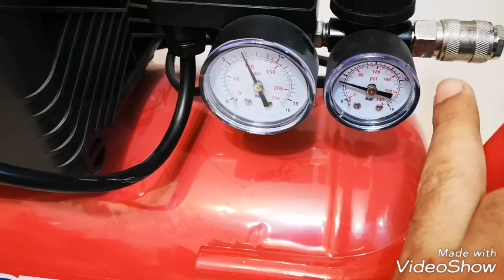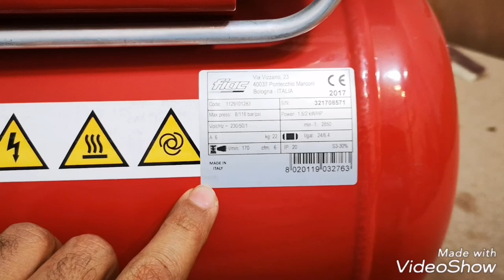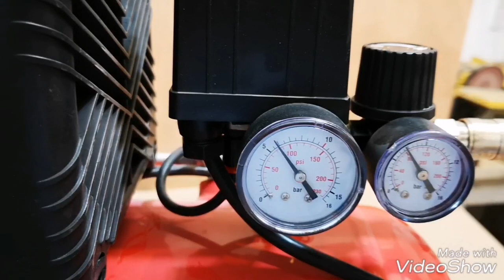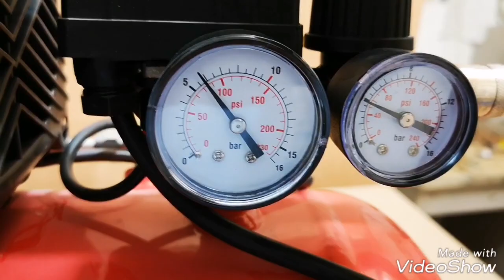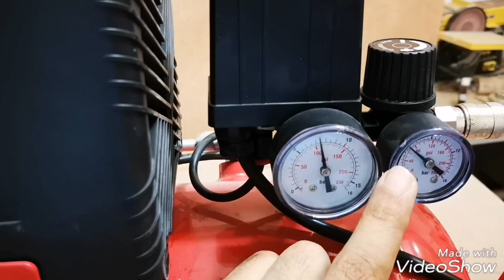الكمبروسر وكيف تختار الضغط المناسب لدباسة الخشب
كمبروسر إطالي
يتكون من خزان الهواء والمتور الكهربائي وكباس الضغط
يجب الا يقل ضغطة عن ١٠٠ بار
ومن خلال الفديو يتضح
حجم الكمبروسر
انواع الكمبروسر
طريقة عملة
ماطور الهواء